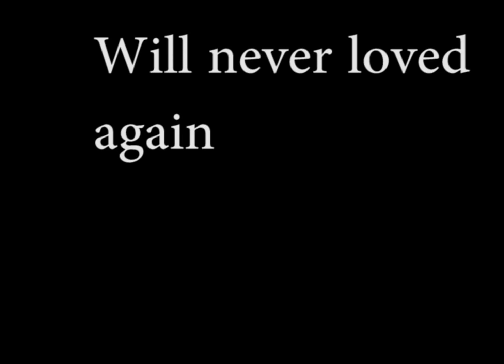Breaker of Hearts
A heart-breaking tale of unrequited love